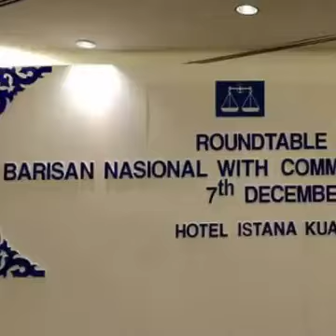Viral Jangkaan Tun M hampir terjadi??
Virao Jangkaan Tun M hampir terjadi...